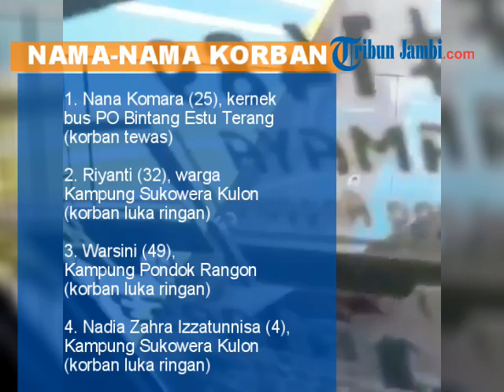VIDEO Detik-detik Kecelakaan di Tol Cipularang, Seorang Kenek Bus Tewas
TRIBUNJAMBI.COM - Seorang kenek bus tewas akibat kecelakaan di Tol Cipularang KM 96.800 A, Kampung Nagrak, Desa Gunung Hejo, Kecamatan Darangdan, Purwakarta, Selasa (12/11/2019) pukul 09.00 WIB.

"Seorang kenek Bus Bintang Estu Terang tewas dan tiga penumpang luka-luka," kata Kasar Lantas Polres Purwakarta AKP Ricky Adipratama, melalui telepon.

Korban meninggal atas nama Nana Komara (25), kernek bus PO Bintang Estu Terang, warga Kampung Sindang Rasa, RT RT 006 RW 015, Tambaksari, Kabupaten Ciamis.

Ia meninggal setelah mendapatkan perawatan di RS Thamrin Purwakarta.

Ricky mengatakan, kecelakaan bermula saat Bus PO Bintang Estu Terang dengan Nopol T 1682 GB yabg dikendarai Adang Sudrajat, datang dari arah Jakarta menuju arah Bandung.

Sesampainya di TKP, kata dia, ketika melintas di jalan lurus dan menanjak pengemudi mengantuk.

"Bus tersebut kemudian menabrak bagian belakang sebelah kanan kendaraan truk tronton nopol B 9325 TYT yang mengangkut semen, yang sedang melaju di lajur lambat datang dari arah bersamaan," kata dia.

Pada kecelakaan itu, kerugian ditaksir mencapai Rp 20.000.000. Berikut ini identitas korban dalam kecelakaan tersebut:

1. Nana Komara (25), kernek bus PO Bintang Estu Terang, warga Kampung Sindang Rasa, RT RT 006 RW 015, Tambaksari, Kabupaten Ciamis, korban meninggal.

2. Riyanti (32), warga Kampung Sukowera Kulon, RT 001 RW 008, Desa Kubang Kangkung, Kecamatan Kawungnganten, Kabupaten Cilacap, luka ringan.

3. Warsini (49), Kampung Pondok Rangon, RT 004 RW 003, Kelurahan Jatimurni, Kecamatan Pondokmelati, Kota Bekasi, luka ringan.

4. Nadia Zahra Izzatunnisa (4), Kampung Sukowera Kulon, RT 001 RW 008, Desa Kubang Kangkung, Kecamatan Kawungnganten, Kabupaten Cilacap, luka ringan.

Editing: Wan